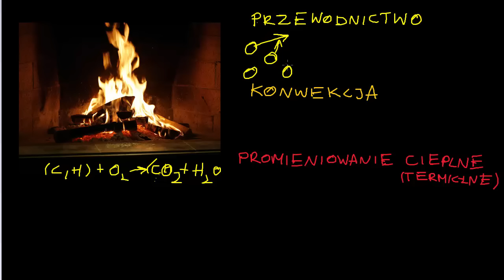Przewodnictwo, konwekcja i promieniowanie termiczne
Opowiada Katarzyna Kowalczyk z Centrum Fizyki Teoretycznej PAN
CC: NC-BY-SA